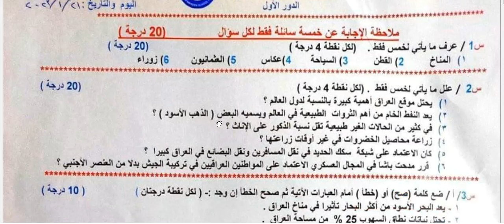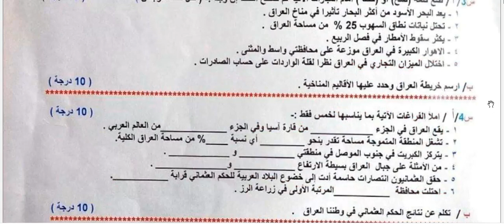اسئلة امتحان الاجتماعيات للصف الثالث المتوسط امتحانات نصف السنة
saye_d6251